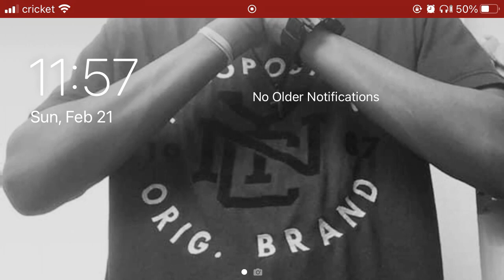Pastor Bernard Mitchell!!!!